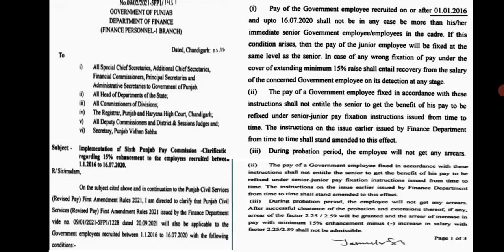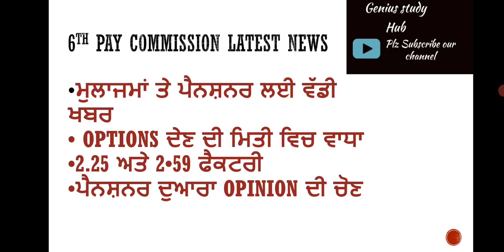6th pay commission news | ਪੈਨਸ਼ਨਰਾਂ ਲਈ ਖੁਸ਼ਖਬਰੀ | breaking news daily | ਏਰੀਅਰ ਵਿਚ ਵਾਧਾ